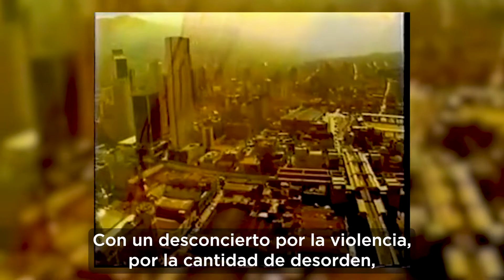TuHistoriaNosMueve 💚: Jairo Hoyos, ex gerente de nuestro Metro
En un momento complejo para nuestra ciudad, el Metro logró recuperar el ánimo y el orgullo de quienes la habitaban. Jairo Hoyos, ex gerente de nuestro Metro, nos cuenta más sobre esta historia que seguimos escribiendo a tu lado▶️. TuHistoriaNosMueve 💚